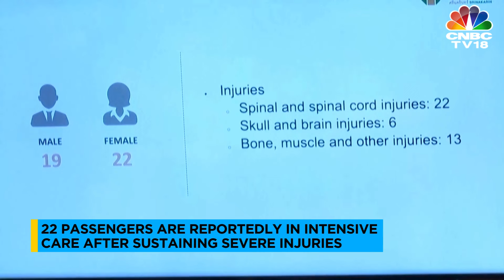Singapore Flight Turbulence: 22 Spinal Injuries and 6 Skull Injuries Reported Two Days Later | N18G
22 spinal injuries, 6 skull injuries have been reported, 2 days after the Singapore flight turbulence. The London to Singapore bound flight made an emergency landing to Bangkok following the turbulence on May 22

n18oc_business